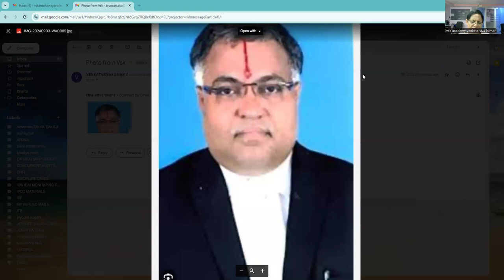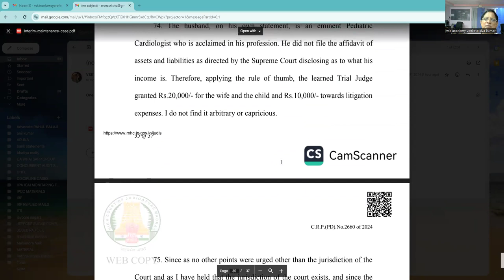LAND MARK JUDGEMENT ON MUSLIM PERSONAL LAW BY HONBLE JUSTICE V LAKSHMINARAYAN OF HONBLE MHC